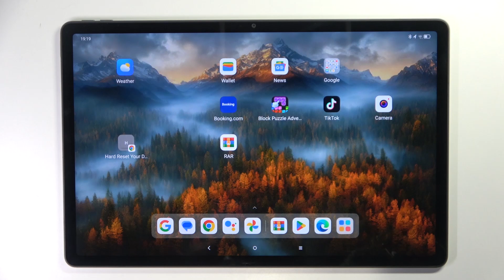How to Unpack RAR Archives on Lenovo Tab P12 | Manage RAR Archives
In this video, we show you how to unpack RAR archives on your Lenovo Tab P12. RAR files are commonly used for compressing data, and knowing how to unpack them is essential for accessing their contents. Follow our step-by-step instructions to easily manage and extract files from RAR archives on your tablet.

How do I unpack RAR archives on my Lenovo Tab P12?
What apps can I use to extract RAR files on my device?
Are there any limitations when unpacking RAR archives on a tablet?